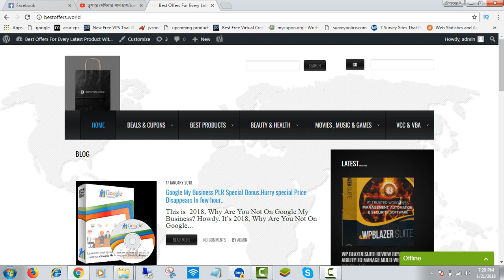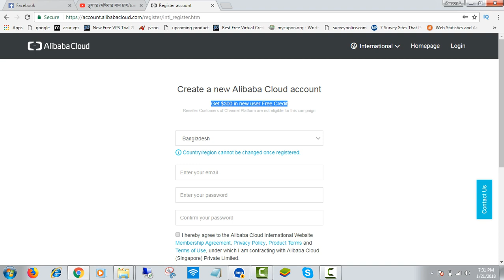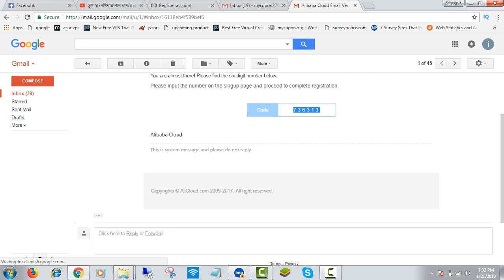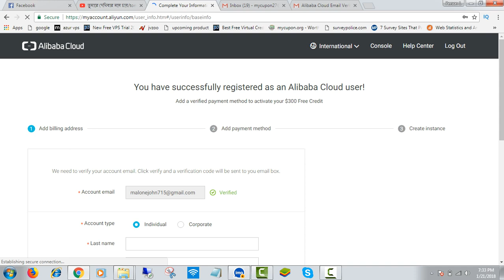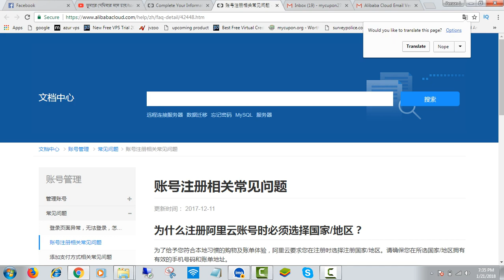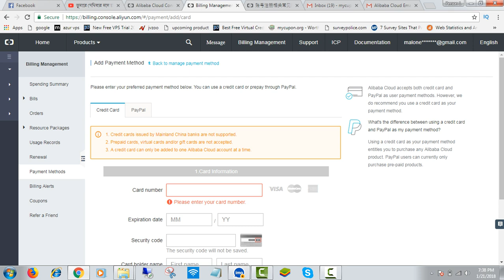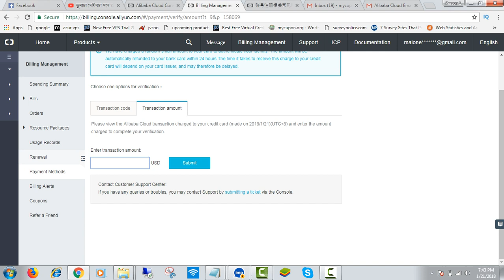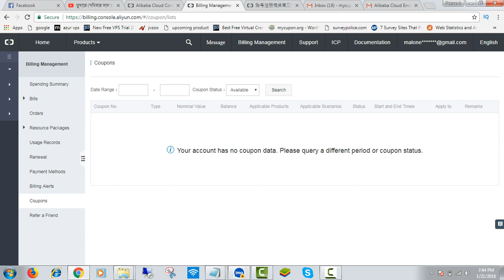300$ free from Alibaba.And Alibaba cloud free VPS create part 1 bangla tutorial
Thanks for watching.300$ free from Alibaba.and Alibaba cloud free VPS create part 1 Bangla tutorial.alibaba cloud windows VPS and VPN and others service free receive by 300$ free bonus. there hosting services is very very strong and very high-speed performance.

so quickly receive your 300$ bonus.
please comment for any question.